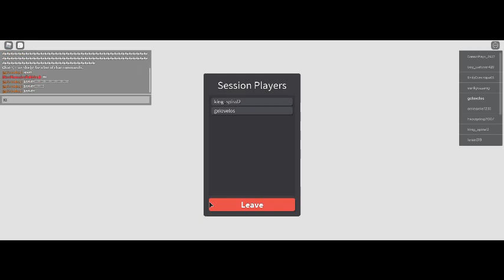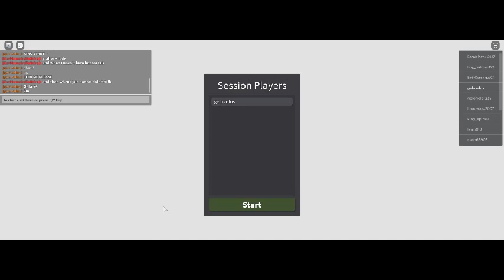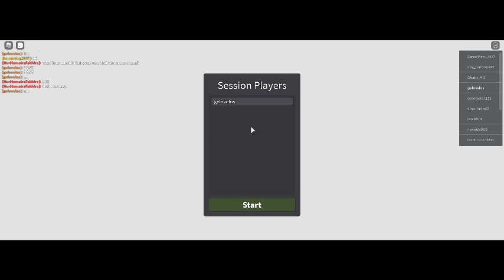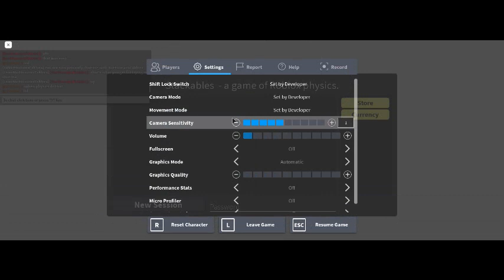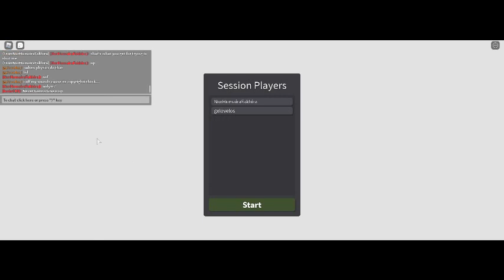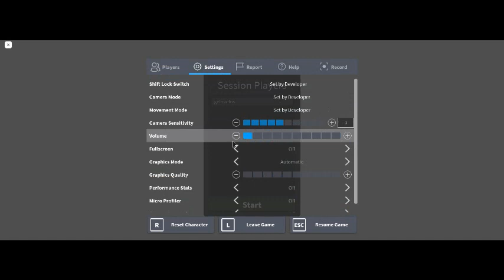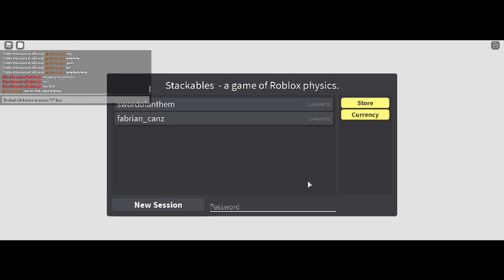how to fail at this game [part 4 or part 5 or part 6]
hey i am back for the fail video
i have a little secret
this is why i stop making this series i stopped cause i suck at this game
and someone says on this video says PHYSICS SUCK
do you agree physics suck?
say yes or no in the comment! ヾ(≧▽≦*)o